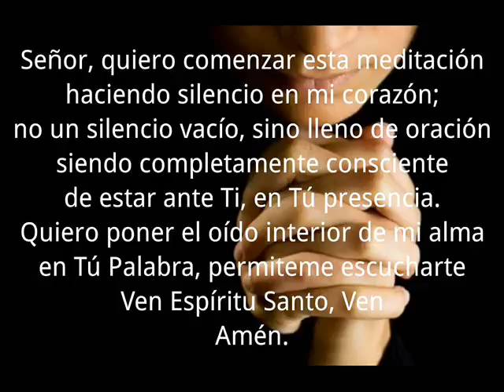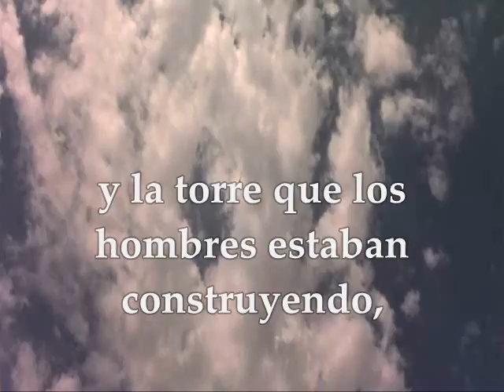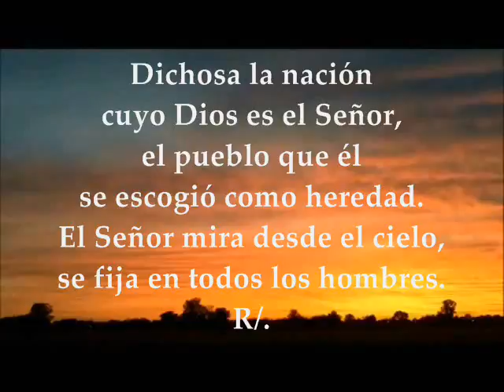Evangelio del día | Lecturas Viernes 17 de Febrero de 2017 Marcos 8,34–9,1 Semana 6° TO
Te invitamos a orar, escuchar, meditar y compartir el evangelio del día y las lecturas biblicas correspondientes al día  Viernes 17 de Febrero de 2017 Semana VI Tiempo Ordinario Ciclo A PRIMERA LECTURA : Del libro del Génesis 11,1-9 SALMO : 32 R/. Dichoso el pueblo que el Señor se escogió como heredad EVANGELIO: Marcos  8,34–9,1